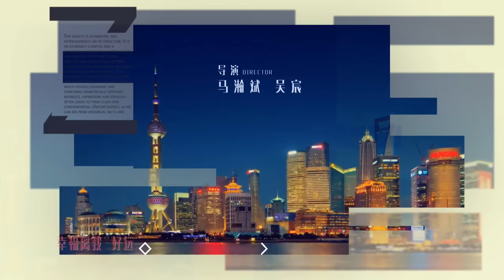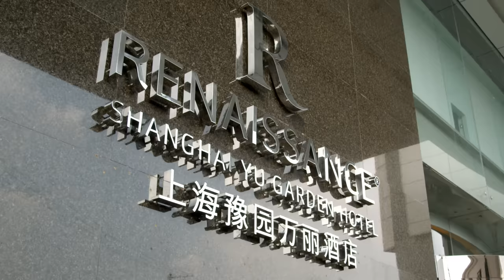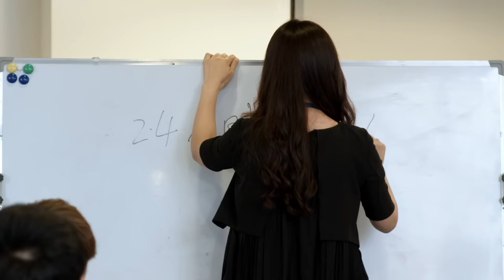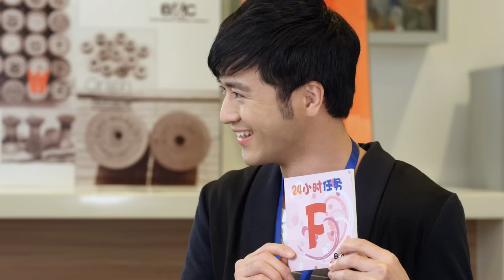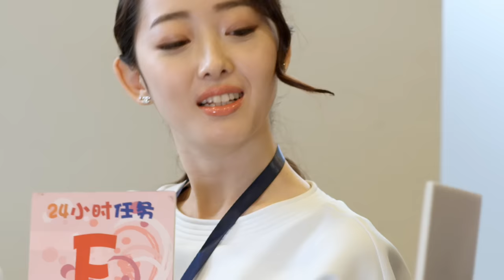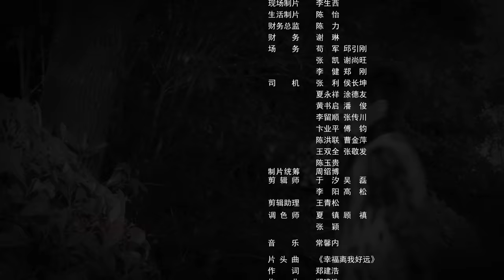[Multi-sub]《说好的幸福》第15集丨叶祖新 蒋梦婕 朱佳煜 王琳 奚美娟 许绍雄 Promised Happiness EP15【捷成华视偶像剧场】